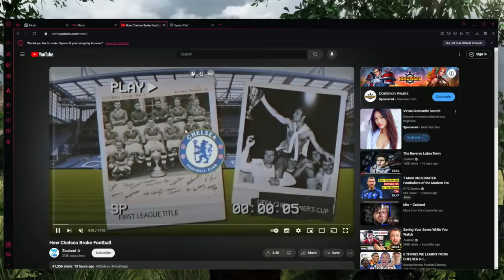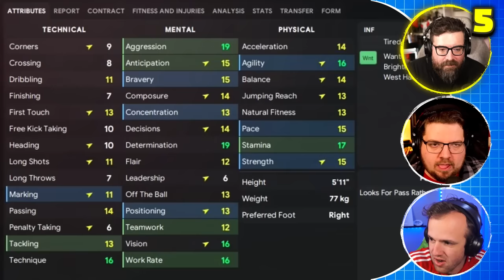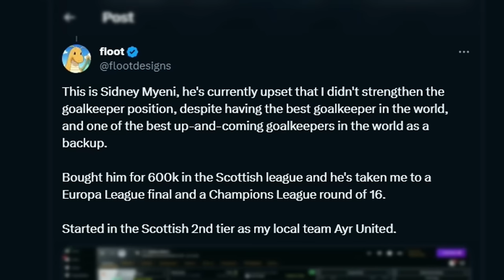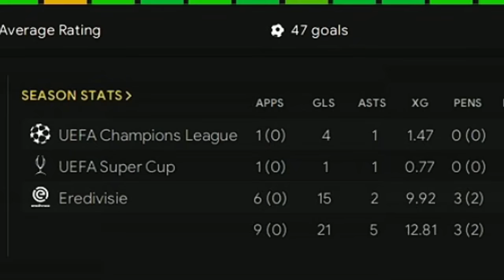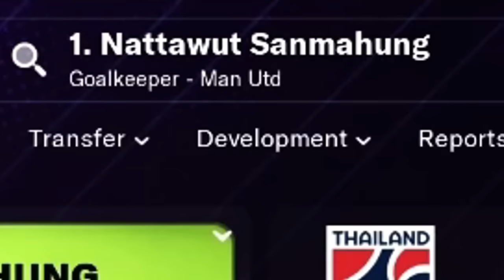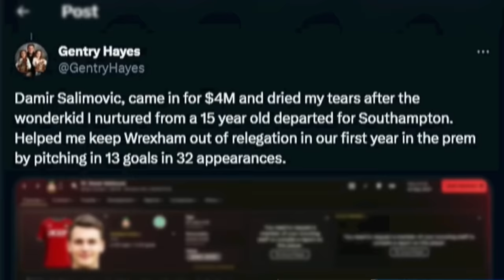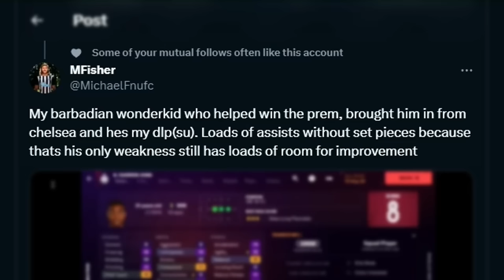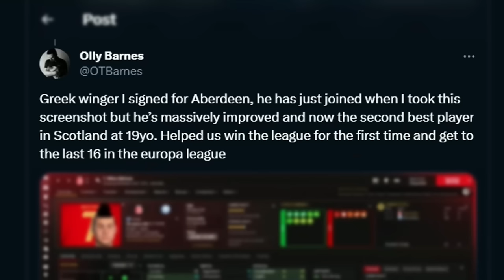We Rate Your Wonderkids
Break up with basic browsers.

We’ve brought in the crack team of Football Manager YouTube and you have all submitted your wonderkids for rating. Your finest FM wonderkids from your personal saves presented to us for our incredibly unimportant but hopefully entertaining opinions.

We haven’t rated wonderkids in a long time and I was happy to get some old friends together to rate yours. We are all friends, right? Lollujo and Doctorbenjy are definitely and totally friends, absolutely. I’m very glad I got them together.

Much Love,
FM Senpai